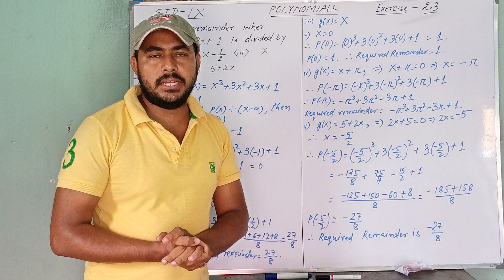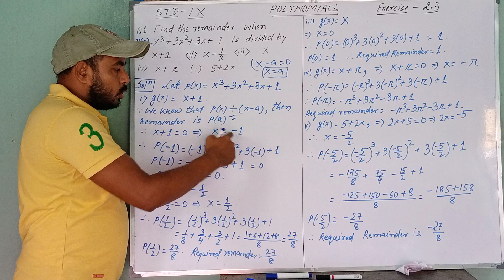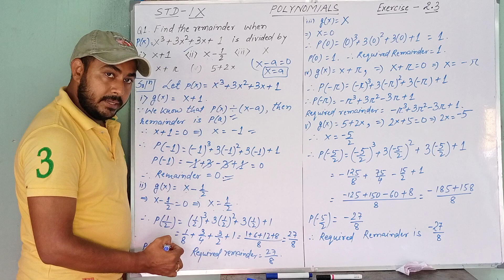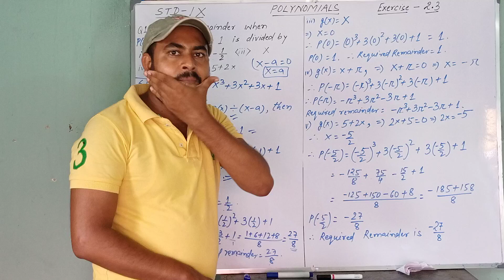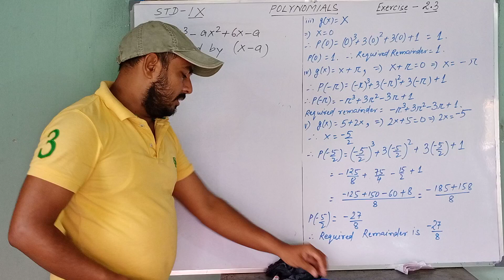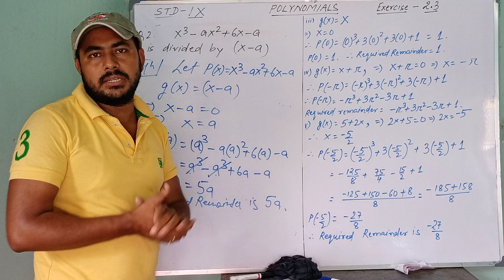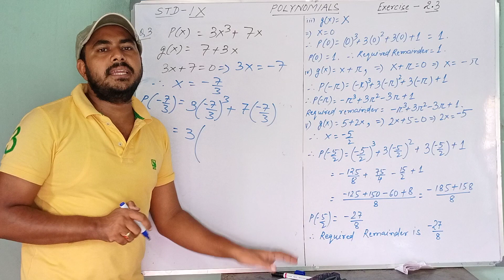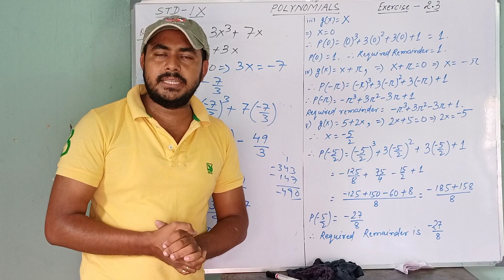Polynomials||Ex -2.3|| Class- 9||Maths||Study With Aroop Sir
Hello students,I am Aroop Sir.
I have disscused in this video about the chapter Polynomials.
So,watch out the videos From Introduction to Polynomials in my YouTube channel.

Links For the Whole chapter solutions-

So Don't Forget to watch out the videos.